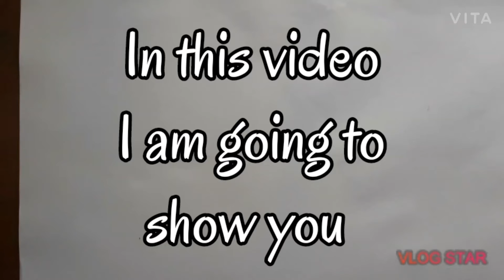tutorial#1 how to make Ninja blade(Art with Mithun)